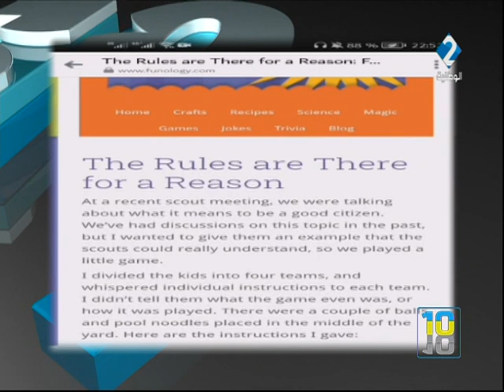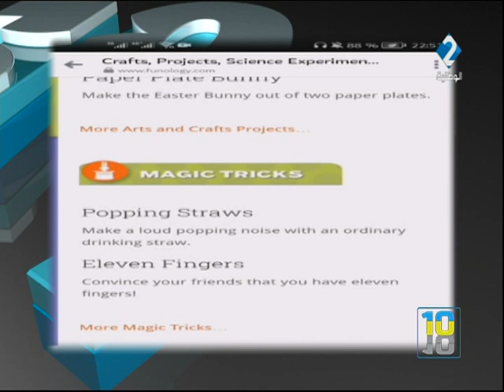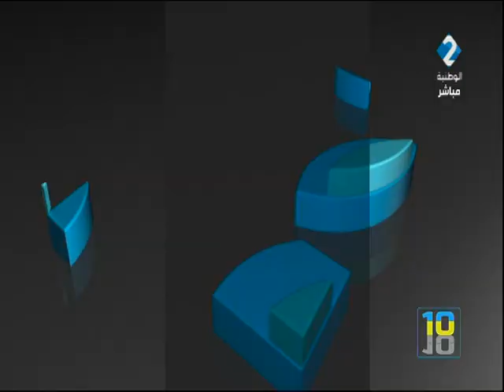برنامج عشرة على عشرة ليوم 04 - 05 - 2023